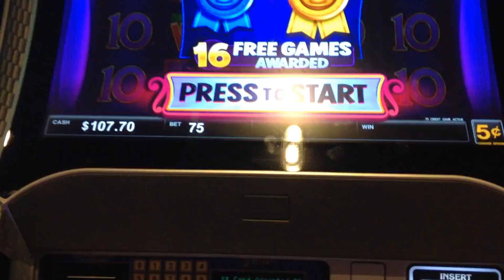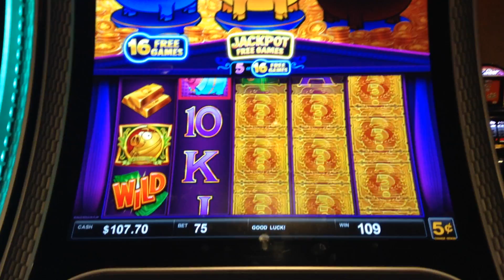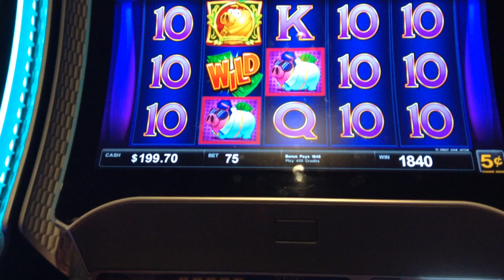RLP bonus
Hey Now!
.05 denom
3.75 bet